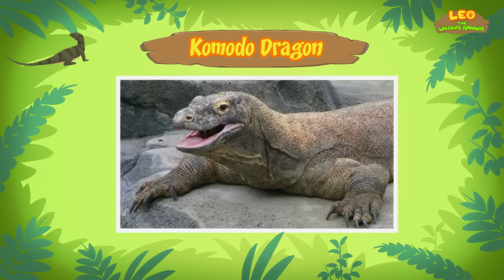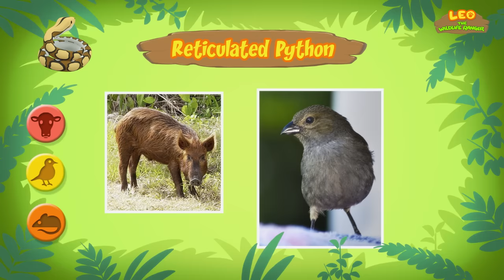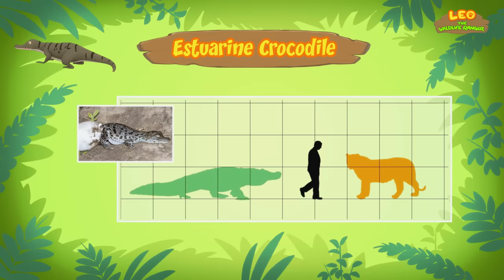Reptiles (Part 1/2) - Junior Rangers and Hero's Animals Adventure | Leo the Wildlife Ranger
Hey adventurers! In today's animated minisode with mini mission, we are featuring the first part of our list of Reptiles -- they are cold blooded animals and they usually have scales and lay eggs. Some examples of reptiles are snakes, lizards and crocodiles!

Here are all of the amazing animals featured in today’s animated minisode with mini mission:
• 00:25 -- Komodo Dragon
• 07:20 -- Reticulated Python
• 14:37 -- Leatherback Sea Turtle
• 21:17 -- Estuarine Crocodile

My name is Leo and I am a Junior Ranger. Come join me on my adventures into the animal kingdom to explore animal behavior like you’ve never seen before. Mini episodes, animal diaries and cartoon compilations, all to help teach you about the glorious animal world.